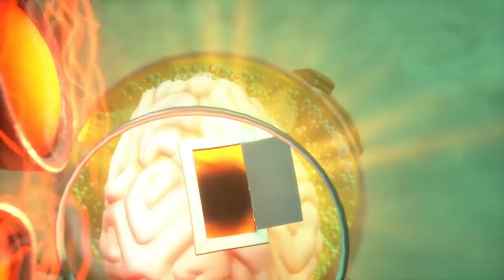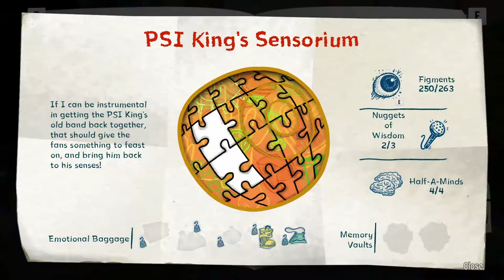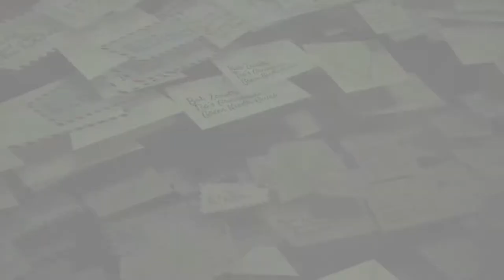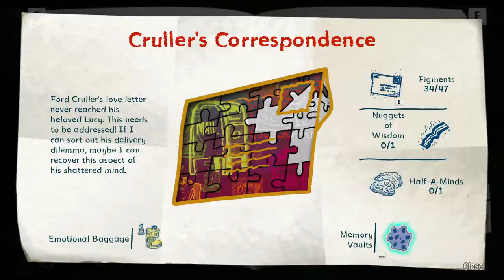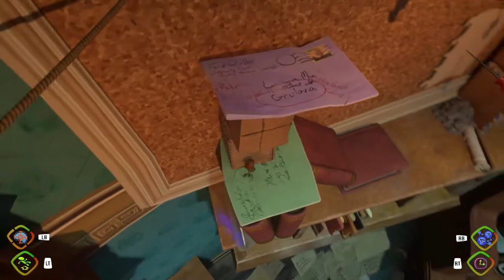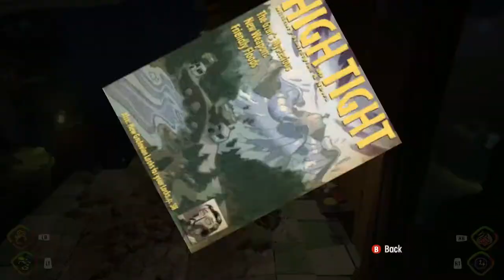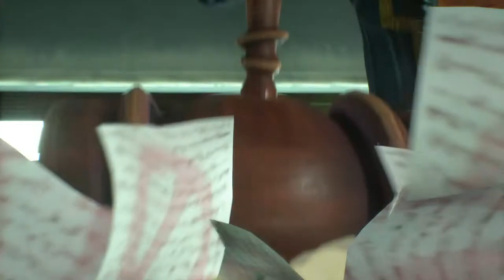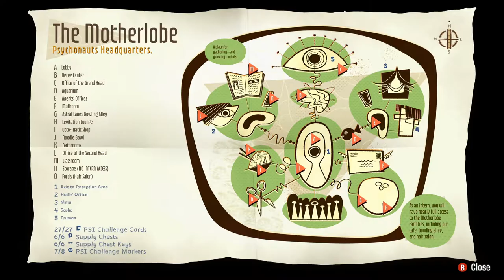[Longplay] Psychonauts 2 | [2/3] | Repair Ford's Shattered Mind + Green Needle Gulch